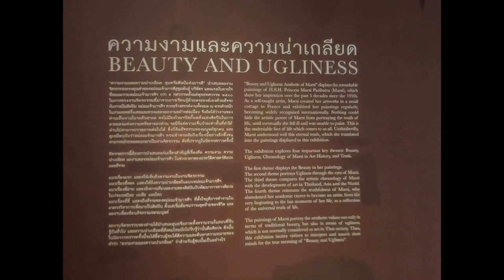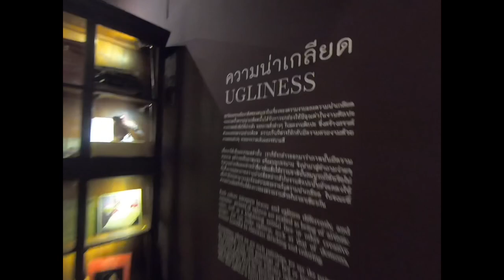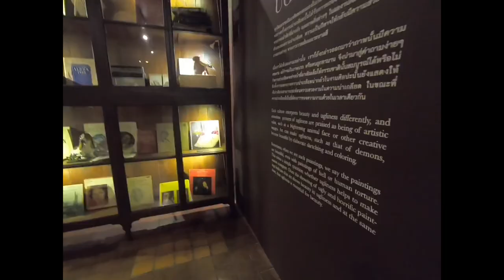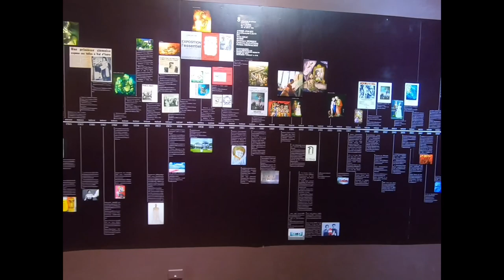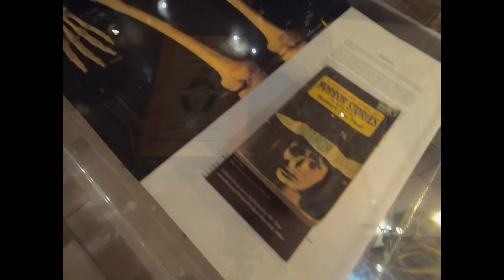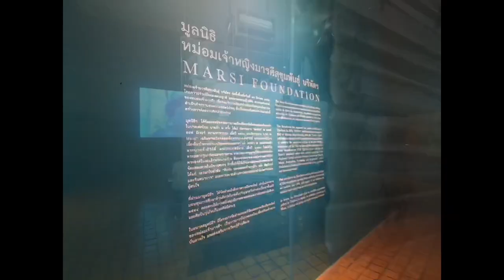พาดูศิลปะเหนือจริง เซอร์เรียลริสม์หญิงเมืองไทย หม่อมหญิงมารศีฯ สุดยอดประทับใจมาก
วันนี้ได้มีโอกาสไปชมนิทรรศการศิลปะของหม่อมเจ้ามารศีสุขุมพันธ์ บริพัตร ในนิทรรศการภาพเขียนฝีพระหัตถ์ "Beauty and Ugliness : Aesthetic of Marsi (ความงามและความน่าเกลียด : สุนทรียศิลป์แห่งมารศี)"  จัดแสดงที่พิพิธภัณฑสถานแห่งชาติ หอศิลป เจ้าฟ้า โดยมูลนิธิหม่อมเจ้าหญิงมารศีสุขุมพันธุ์ บริพัตร นิทรรศการจัดให้มีตั้งแต่วันที่ 7-13 ธันวาคม 2561 เว้นวันจันทร์และอังคาร ใครชอบศฺิลปะแบบเซอร์เรียลลิซึมต้องไปชมค่ะ
สอบถามเพิ่มเติมได้ที่ facebook